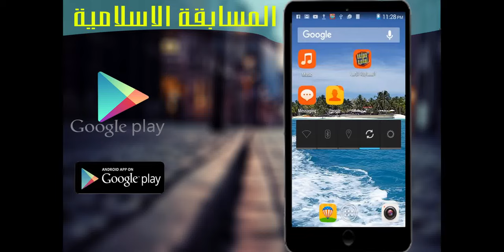اضخم و اكبرمسابقة اسلامية - اسئلة دينية عن القران الكريم-شهر رمضان-السيرة النبوية و حياة الصحابة،،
هل تعلم أن العاب الذكاء جيدة لتمرين العقل وتحسين الذاكرة wasla ؟ تجد في تطبيق الغاز و صور كل سؤال عبارة عن لغز وكلمة أو صورة مثلا تتمة آية قرآنية أو حديث نبوي شريف أو صورة عن بعض الشيوخ و العلماء المسلمين أو مسلسلات رمضان أو صور رمضان كريم ادعية و مباركات.
Did you know that the games are good intelligence to exercise the mind and improve memory? Find in the application of the mysteries and photos with each question is a puzzle and a word or an image, for example, the sequel Quranic verse, or Prophetic tradition Sharif or a picture of some of the elders and Islamic scholars or Ramadan Series or Photo Ramadan Kareem Duas and blessings.

مميزات لعبة ألغاز اسلامية أسئلة دينية :
✓احاديث نبوية
✓ ايات قرآنية (اكمل الاية)
✓ معلومات دينية وألغاز اسلامية
✓ السيرة النبوية
✓تعليم كل ما يخص الوضوء والصلاة
✓اسئلة واجوبة دينية : بدون نت
✓wasla وصلة مغربية
✓wasla islamiya
✓wasla islamic
✓wasla ramadan
✓ وصلة رمضان و رمضانيات 2016
✓ رمضان كريم 2016
✓ رسائل رمضان
✓ تهاني رمضان
✓ دليل رمضان
- احاديث نبوية
- السيرة النبوية

وكذالك تشمل اسئلة مصورة لشخصيات اسلامية مشهورة، مساجد... والكثير
✓ اسئلة متنوعة ومناسبة لجميع الاعمار
✓ تخطي السؤال إذا لم تتمكن من الإجابة
✓ اختبر معرفتك الدينية
✓ اللعب بدون انترنت
🌟 طريقة اللعب 🌟
- تتألف اللعبة من من عدة الغازاسلامية و اسئلة دينية ،
- عند بداية السؤال تستطيع تركيب حروف الاجابة الصحيحة بالضغط على الحرف الاول فالثاني و هكذا  وانتظار النتيجة اذا كانت صح سوف تنتقل الى السؤال التالي
اما اذا كانت خطأ فيمكنك اعادة السؤال و العب مرة اخرى
- تم اضافة وسائل مساعدة لمساعدتك على الاجابة في المسابقة

🌟 مميزات اللعبة 🌟

★ واجهة بتصميم جميل وسهل الاستخدام
★ اسئلة تشمل القران والسنة والاحاديث النبوية
★ وسائل مساعدة
★ وسيلة حذف 3 احرف
★ تخطي السؤال
★ سؤال صديق
★ افضل وسيلة لزيادة معلوماتك الاسلامية
نحن نرحب بإستفساراتكم وإقتراحاتكم لتحسين هذه اللعبة، ونتمنى أن لا تنسوا التقييم لتشجيعنا. وشكراً